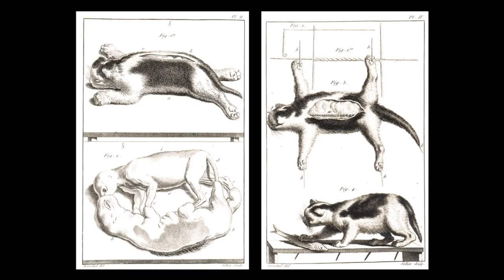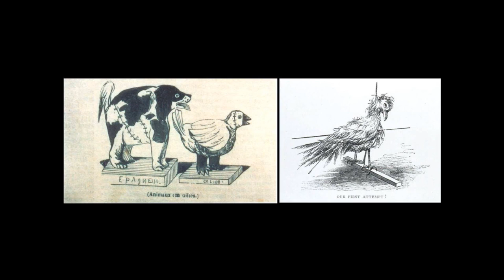07 Extreme Conservation Petra Lange Berndt